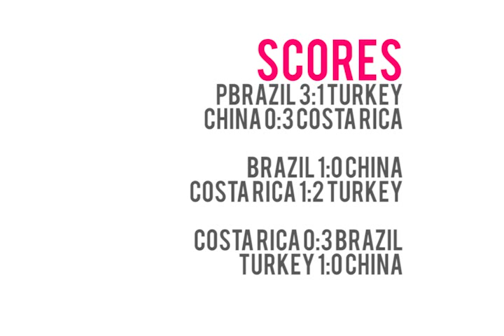2002 FIFA WORLD CUP (PS2 Gameplay) - GROUP C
Brazil 3:1 Turkey
1:0 Rivaldo
2:0 Luizao
3:0 Rivaldo
3:1 Hakan Sukur

China 0:3 Costa Rica
0:1 Carlos Castro
0:2 Paulo Wanchope
0:3 Paulo Wanchope

Brazil 1:0 China
1:0 Luizao

Costa Rica 1:2 Turkey
0:1 Hakan Sukur
0:2 Hakan Sukur
1:2 Carlos Castro

Costa Rica 0:3 Brazil
0:1 Luizao
0:2 Cafu
0:3 Roberto Carlos PEN

Turkey 1:0 China
1:0 Hakan Sukur

1.Brazil 9 7:1
2.Turkey 6 4:4
3.Costa Rica 3 4:5
4.China 0 0:5